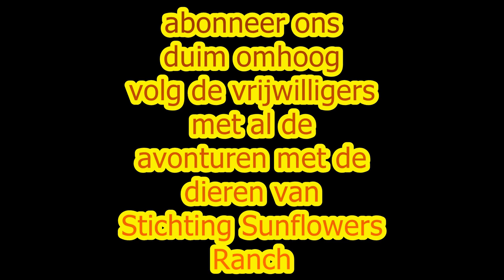Konijnhop Agility Ulft vlog 5#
Wij de vrijwilligers van Stichting Sunflowers Ranch laten zien wat wij allemaal beleven. Met al onze dieren uit de opvang. Dit is onze vijfde vlog . Deze gaat over een demo konijnhop/ agility met ons Happy Hoppers NL Team deze zijn dus tevens ook de vrijwilligers van de stichting Ons volgende vlog komt heel gauw. In de herfstvakantie is weer tijd voor vlogs met dierentraining en meer. Hou je van pony`s, konijnen en andere dieren dan zit je goed op deze kanaal. Fun en training met onze dieren staat voorop. Activiteiten, demo`s en veel meer. Met veel liefde en respect hebben wij al onze dieren getraind .Wij hopen hier een positieve kanaal neer te zetten. Ze hebben het niet allemaal goed gehad en zijn vaak ook mishandelt geweest maar nu blijven de dieren op onze stichting en hebben hopelijk een goed en vrolijk leven. en juist dit willen wij met jullie delen. Financieel is een steuntje in de rug altijd welkom .Ook staan wij open voor reclame voor u bedrijf als u ons goed bruikbare spullen voor onze dieren wil sponsoren